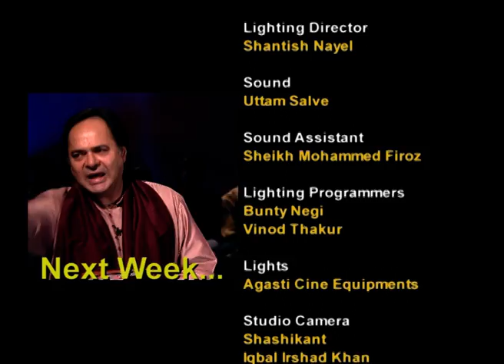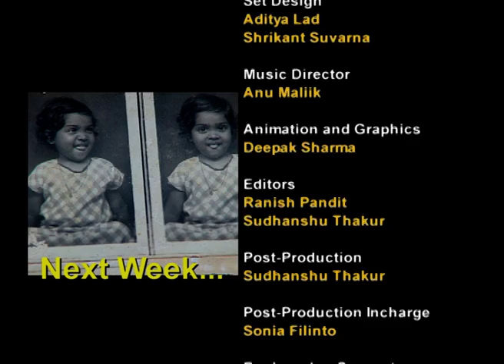Shaan ने बताया अपनी जिंदगी के हसीन पल | Jeena Isi Ka Naam Hai | Full Episode 60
In this episode of Jeena Isi Ka Naam Hai, Shaan shares the beautiful moments of his life. Watch as the renowned singer opens up about his memorable experiences, personal stories, and the highlights of his journey. Don't miss this intimate look into Shaan's life on Full Episode 60.

Show Name: Jeena Isi Ka Naam Hai
Host: Farooq Shaikh
Guest Star: Shaan Mukherji
Episode No: 60